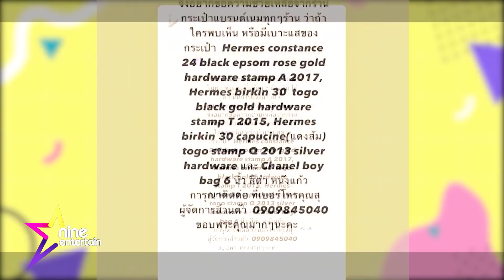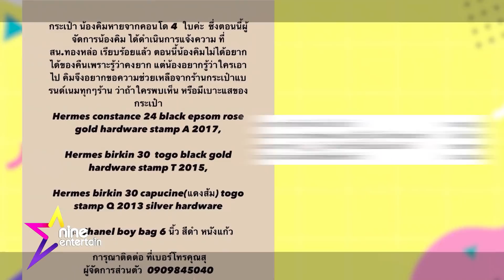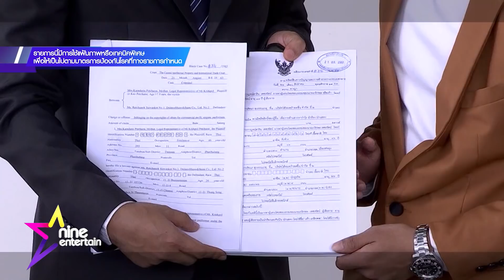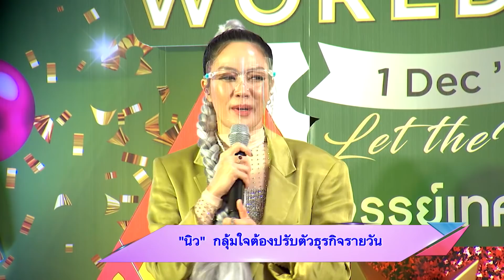รายการไนน์เอ็นเตอร์เทน 26 ธ.ค. 2564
-รวมข่าวฮอต : “คิมเบอร์ลี” เครียดกระเป๋าสุดหรูถูกขโมยร่วม 4 ล้าน
-  “นิว” กลุ้มใจต้องปรับตัวธุรกิจรายวัน
-“เอิร์ท” พับโปรเจกต์จัดแกลลอรี่ภาพวาด
-เมาท์มอยซอยเก้า : “ไอซ์ ปนัดดา” ส่งเพลงใหม่“ฮักล่ะเด้อ” แทนใจคนอยากมีแฟน